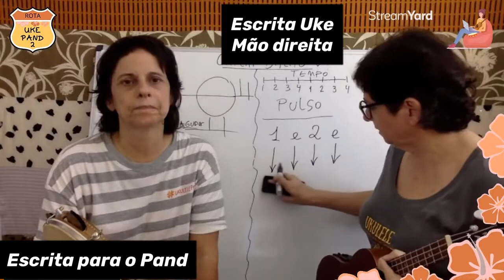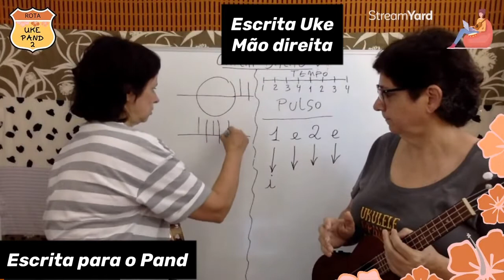MINIdica 02 fevereiro | UkePand | Escrita das "levadas"